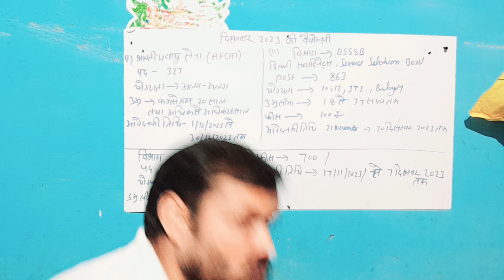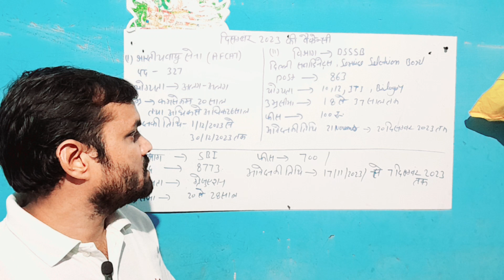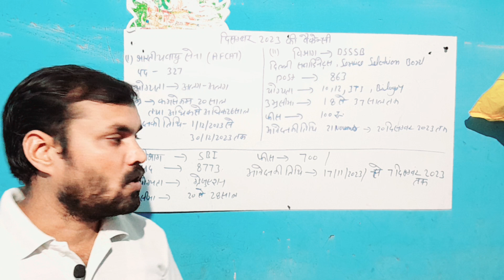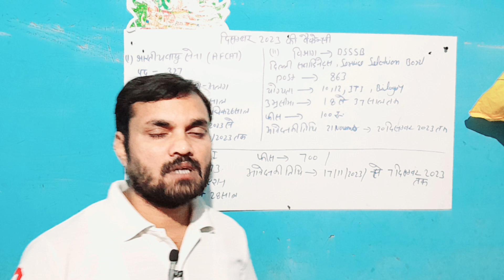Top 3Vacancy In December 2023 | दिसम्बर 2023 की सबसे अच्छी shrkari नौकरी |New Vacancy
You must Apply Government jobs 2023 | New Vacancy 2023 |सरकारी नौकरी 2023